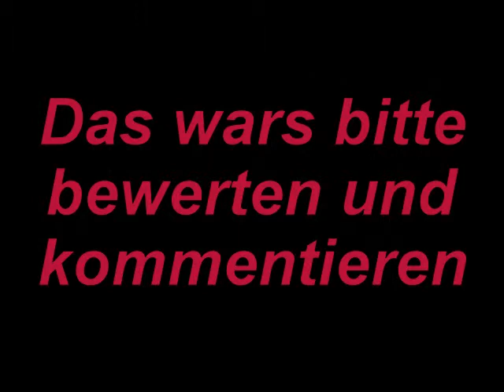wie man bos kilt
cabal